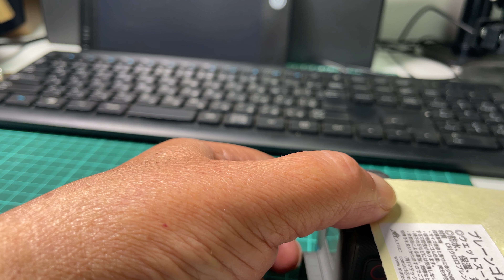GoPro修理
GoProの電源ボタンカバーが壊れててしまったので修理してみました。